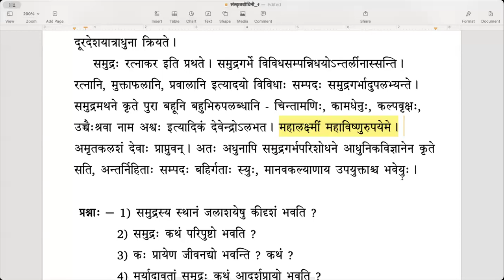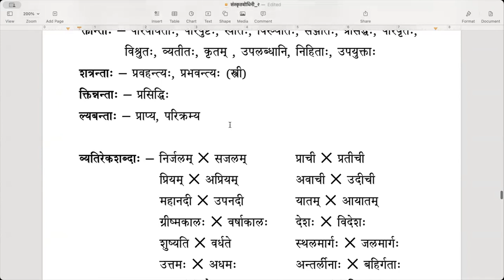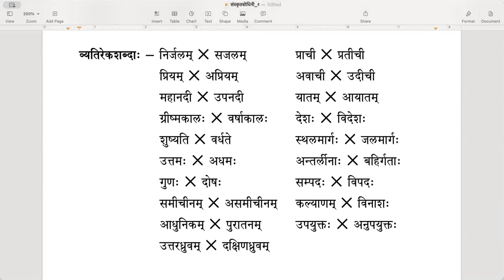संस्कृतबोधिनी २ - Lesson 17 (समुद्रः) - Part 2 (English)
पाठः १७ - समुद्रः - भागः २